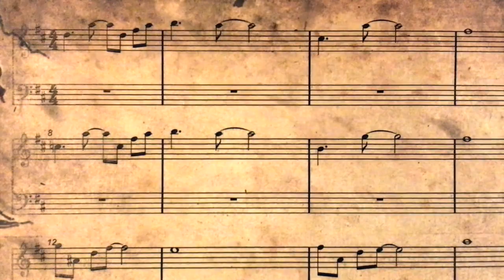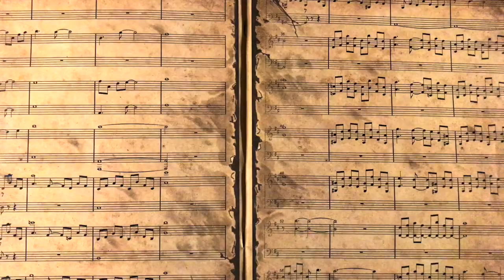Sounds of Keila - Home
T&M: Sounds of Keila
Camera: Petra Eigenmann
Production: Lajescha Dubler @Roofer's Creek Studio
Mix&Master: Flo Wetter